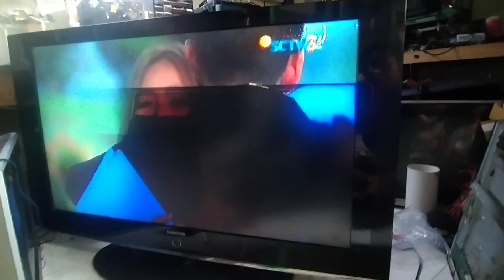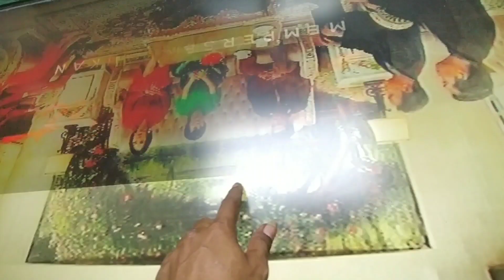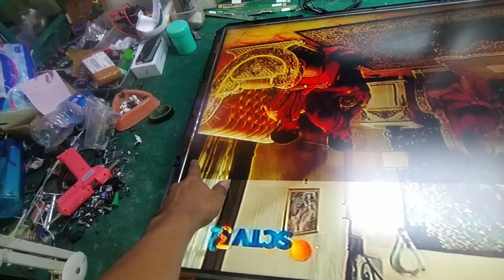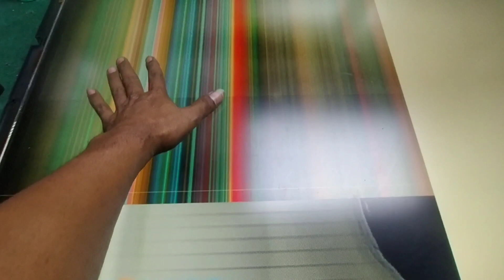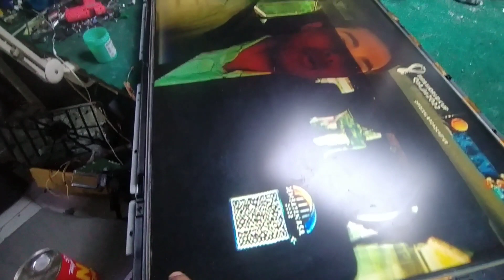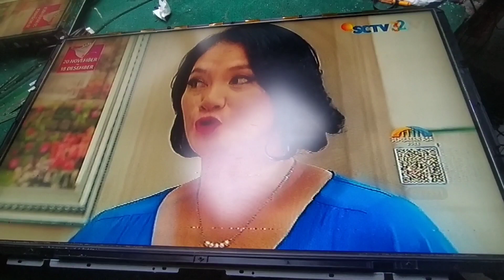tv lcd samsung gambar hitam sebelah kanan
tv lcd samsung 46 inchi dengan keluhan pada layar bagian kanan nampak lebih hitam dan bergaris mendatar,seperti garis pemisah😆